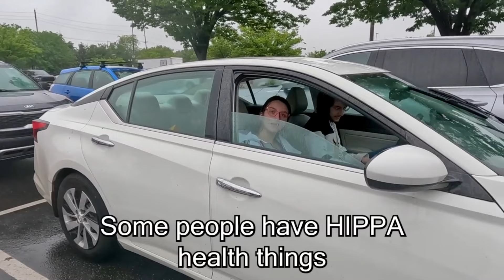When KARENS Rule the Parking Lot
Today we're taking a second look into the treacherous world of Agent Sebastian and @CartNarcs

Please go follow Agent Sebastian and show him some love.

Please ONLY support if you are able to!

Thank you so much for the support Max!